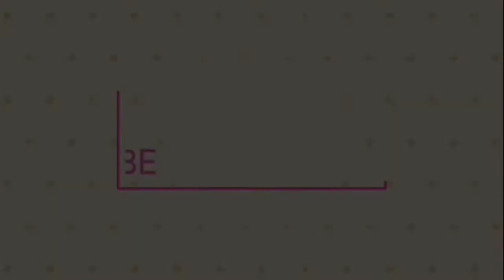Hukum Hubungan Suami Istri di Siang Hari di Bulan Ramadhan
Salah satu hal yang bisa membatalkan puasa adalah berhubungan suami istri.

Diketahui bahwa orang yang sengaja merusak puasanya di bulan Ramadhan dengan senggama atau hubungan seksual, wajib menjalankan kifarah ‘udhma (kafarat besar), dengan urutan kafarat (denda) sebagai berikut.
Pertama, ia harus memerdekakan hamba sahaya perempuan yang beriman, tak boleh yang lain. Sahaya itu juga harus bebas dari cacat yang mengganggu kinerjanya. Kedua, jika tidak mampu, ia harus berpuasa selama dua bulan berturut-turut. Ketiga, jika tidak mampu, ia harus memberi makanan kepada 60 orang miskin, masing-masing sebanyak satu mud (kurang lebih sepertiga liter). Kafarat di atas berdasarkan hadits sahih berikut ini:
أَنَّ أَبَا هُرَيْرَةَ رَضِيَ اللَّهُ عَنْهُ، قَالَ: أَتَى رَجُلٌ النَّبِيَّ صَلَّى اللهُ عَلَيْهِ وَسَلَّمَ فَقَالَ: هَلَكْتُ، وَقَعْتُ عَلَى أَهْلِي فِي رَمَضَانَ، قَالَ: أَعْتِقْ رَقَبَةً قَالَ: لَيْسَ لِي، قَالَ: فَصُمْ شَهْرَيْنِ مُتَتَابِعَيْنِ قَالَ: لاَ أَسْتَطِيعُ، قَالَ: فَأَطْعِمْ سِتِّينَ مِسْكِينًا
Artinya: Abu Hurairah meriwayatkan, ada seorang laki-laki datang kepada Rasulullah ﷺ lantas berkata, “Celakalah aku! Aku mencampuri istriku (siang hari) di bulan Ramadhan. Beliau bersabda, “Merdekakanlah seorang hamba sahaya perempuan.” Dijawab oleh laki-laki itu, “Aku tidak mampu.” Beliau kembali bersabda, “Berpuasalah selama dua bulan berturut-turut.” Dijawab lagi oleh laki-laki itu, “Aku tak mampu.” Beliau kembali bersabda, “Berikanlah makanan kepada enam puluh orang miskin,” (HR al-Bukhari).